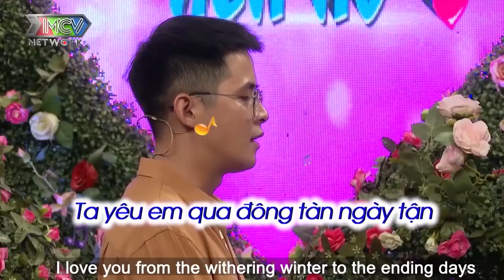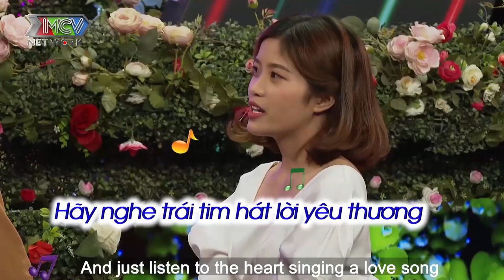CÔ GIÁO MẦM NON tá hỏa hẹn hò HOTBOY U24 ngày 2 gói thuốc và cái kết với NỤ HÔN BẤT NGỜ